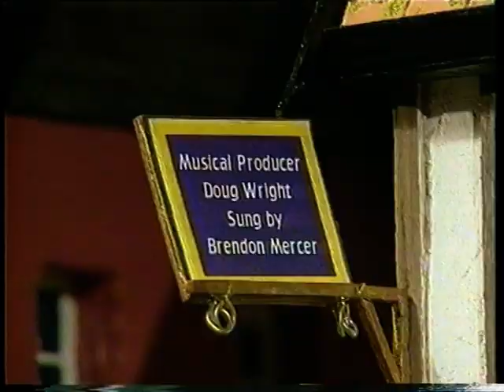Bobbie the Bus - Episode 7 + Come be a Car with Me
Without further ado, here is episode 7 of Bobbie the Bus plus a really weird song. Enjoy!

With special thanks to Joseph Marshall for cutting the episodes for me.